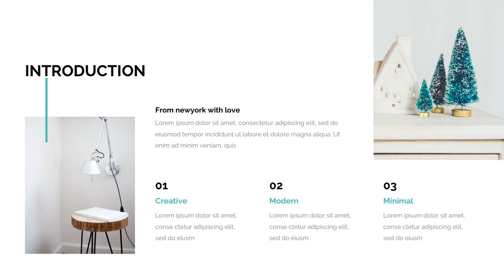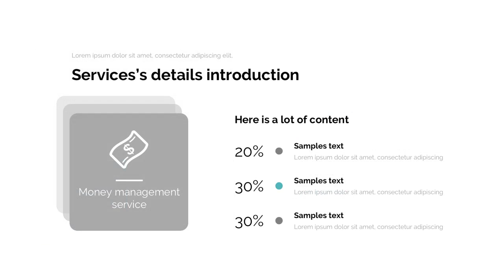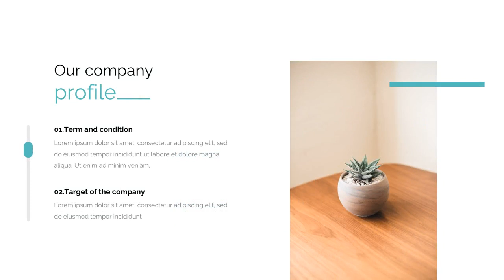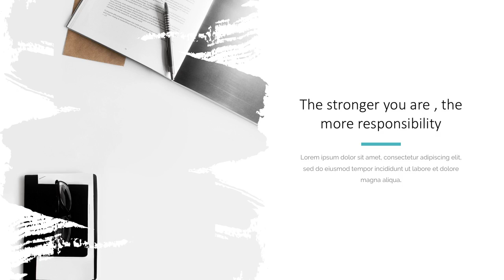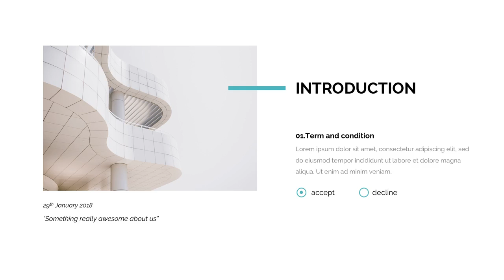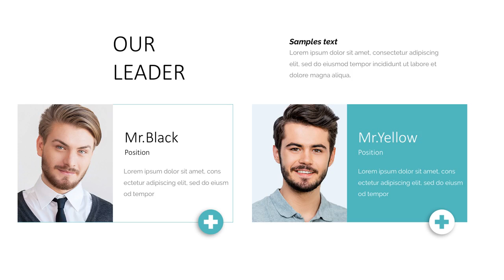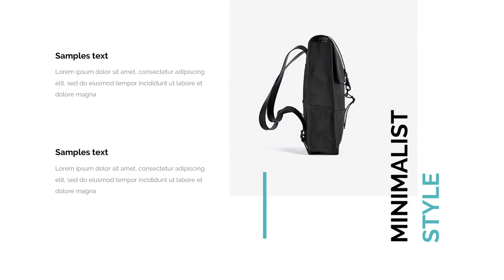Business Data 3 in 1 Pitch Deck Bundle Google Slide Template - Graphicriver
* 1000+ Modern & Unique Slides
* 16:9 Screen Ratio
* 2560x1440px
* Device Mockups Included
* Fully Editable and Customization
* Creative and Innovative Presentation Slides
* 500+ Editable Icons
* Tons of Maps & Infographic Shapes
Link font Raleway Family Font List Items